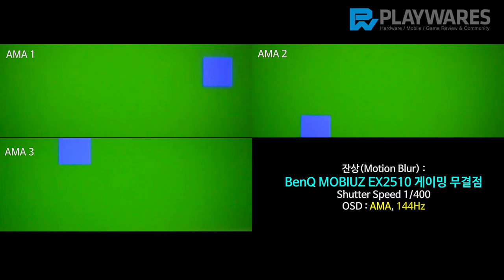잔상(Motion Blur) : BenQ MOBIUZ EX2510 게이밍 무결점